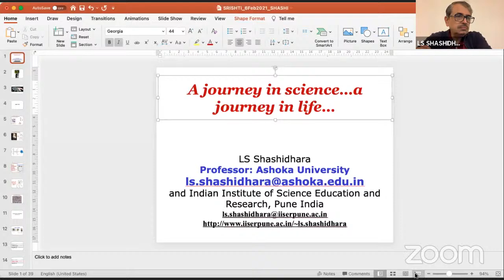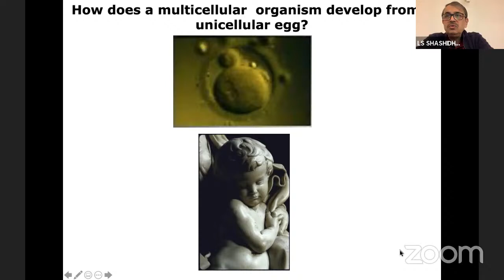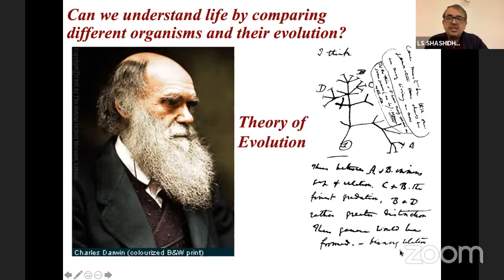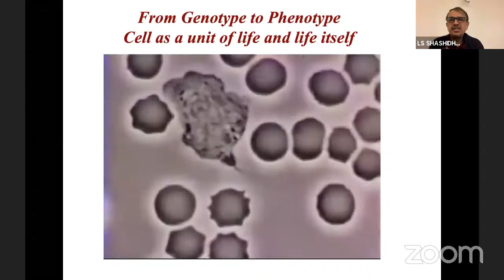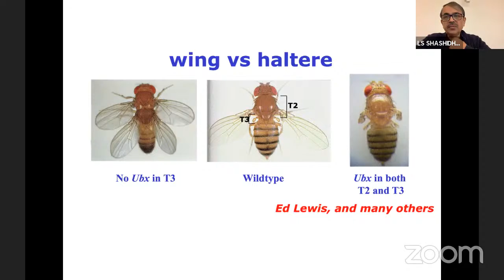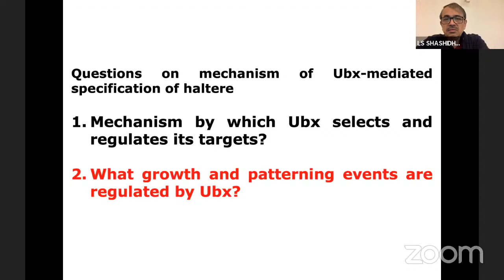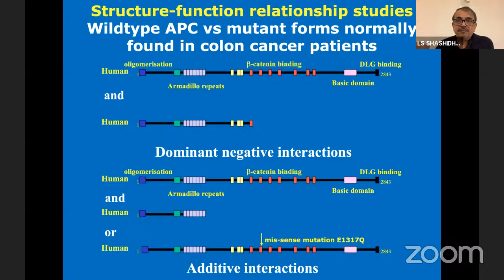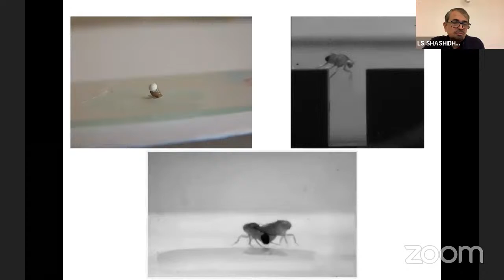BIIS-8,Day-13 Prof. Shashidhara